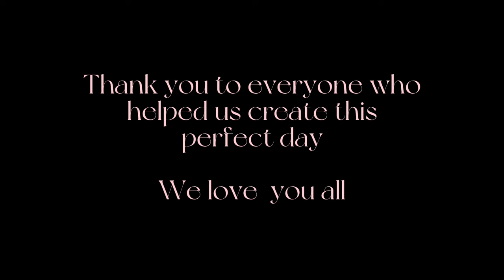Our Wedding | Kit + Lee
The Prospect Park Boathouse

Filmed by: LD Kelley
Edited by: Katrina Day

Hi there! We’re Kit and Lee, a queer + trans couple based in Brooklyn, NY.